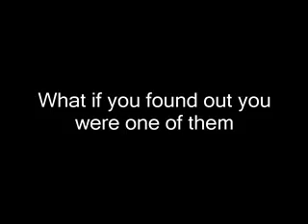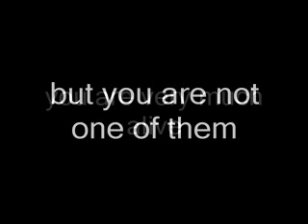Immortal Reborn - Arianna's Choice Book Trailer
Book trailer for the debut novel from author Natalie D. Wilson